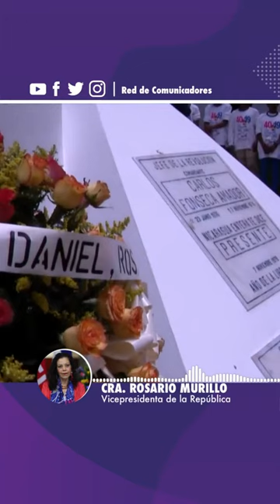🔊 Comunicación Compañera Rosario Murillo, Lunes 24 de Junio de 2019 ✌️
🔊 Comunicación Compañera Rosario Murillo, Lunes 24 de Junio de 2019 Nicaragua40Revolución ✌️